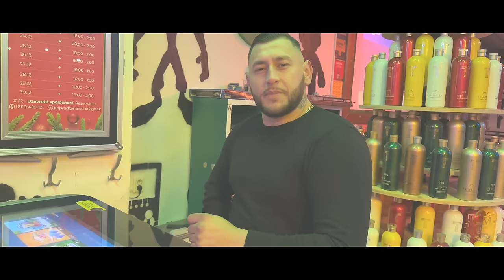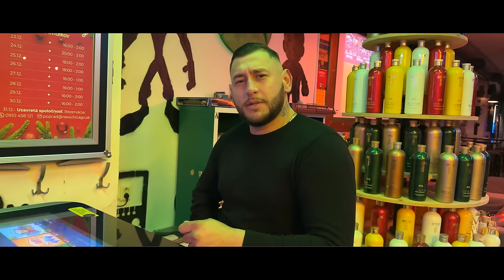Gipsy Štrba Karisko - Chcem tá niekam vziať (OFFICIAL VIDEO 4K )